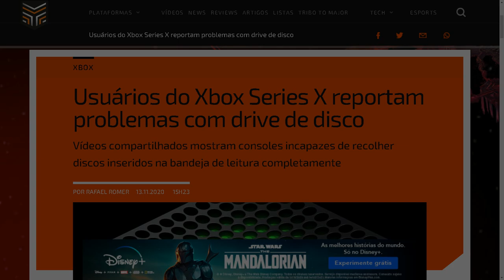PS5 FOI UMA GRANDE DECEPÇÃO?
Tive o PS1, o PS2, o PS3 e nessa geração, claro que optei pelo PS4. E eu sempre percebi que Sempre que uma nova geração se aproximava, não só eu como toda a comunidade gamer ficava naquela ansiedade e tal mas desta vez definitivamente eu não to percebendo isso, inclusive eu tbm não to nem um pouco empolgado para essa nova geração por agora. Na verdade essa nova geração nem parece uma nova geração.